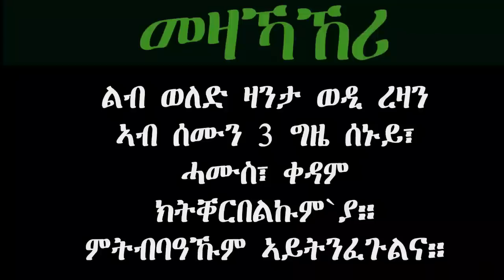ERIZARA - ወዲ ረዛን Part 168 ብጎይትኦም ጊለ - Wedi Rezan by Goitom Ghile - New Eritrea Story 2020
ትዝቶታትና
ትምርታዊ
ትንተና ስፖርት
ድሕሪ ባይታ ዕዉታት ሰባት
ሓቀኛ ዛንታታት